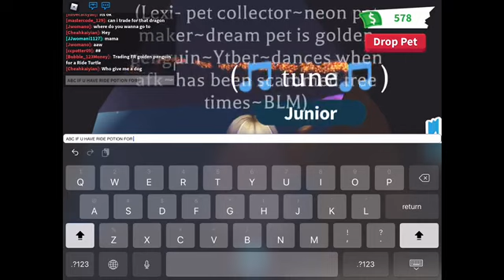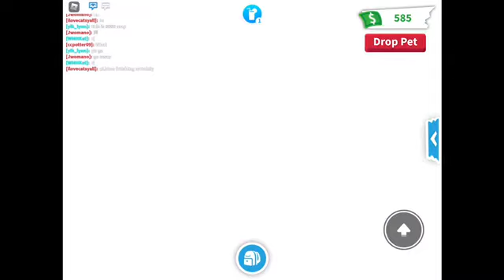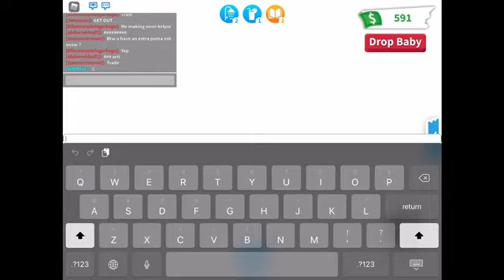ADOPT ME PART TEN!